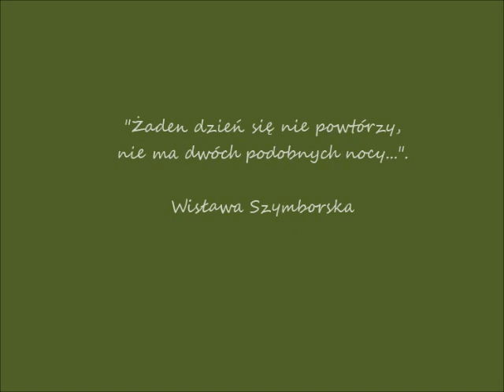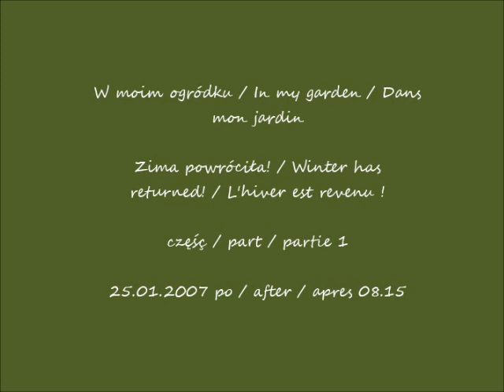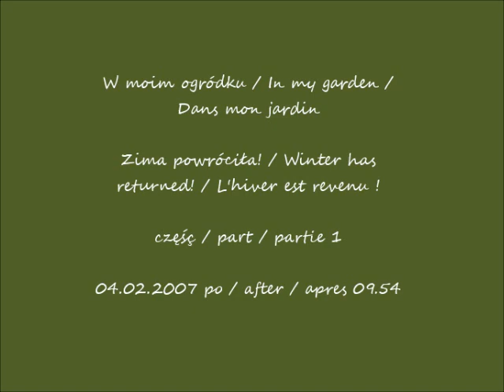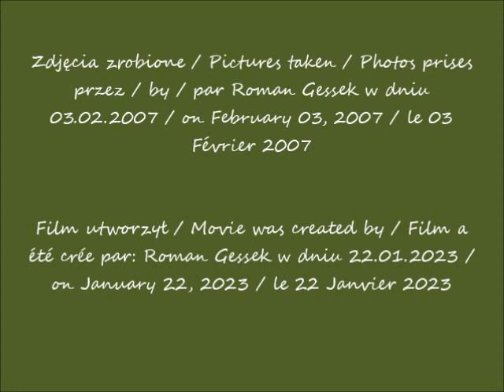2023 01 22 21 01 2007 Warszawa W moim ogródku cz 1 i 24 01 2007 zima powrócila cz 2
Zima powróciła! / Winter has returned! / L'hiver est revenu !
część / part / partie 1
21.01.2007 po / after / apres 12.44
część / part / partie 2
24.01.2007 po / after / apres 07.43
część / part / partie 3
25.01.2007 po / after / apres 08.15
część / part / partie 4
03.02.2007 po / after / apres 12.14
część / part / partie 5
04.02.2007 po / after / apres 09.54